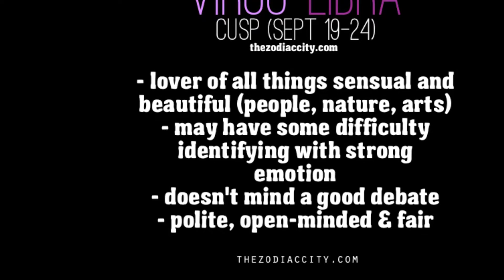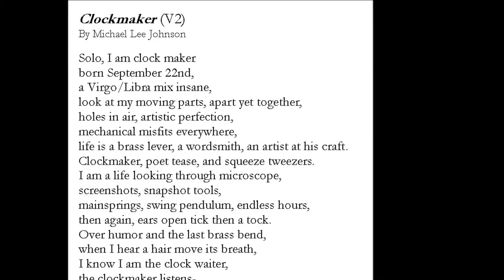Clockmaker (V3-says V2) Michael Lee Johnson, Itasca, IL. Video 76.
Michael Lee Johnson, Itasca, IL, nominated for 2 Pushcart Prize awards poetry 2015/1 Best of the Net 2016/and 2 Best of the Net 2017, 1 Best of the Net 2018 poetry.  Clockmaker, poem by Michael Lee Johnson, is an extended analogy between the precision required for exact time keeping, the tools and gears necessary to keep things moving; very similar to a craftsman required to chisel and refine over and over again the slants of schematics reviewed with the semantics to form a worthy poem to publish.  I struggled with minor changes on this poem for endless hours and likely, before I die, it will be revised again.  This is poetry video # 76.